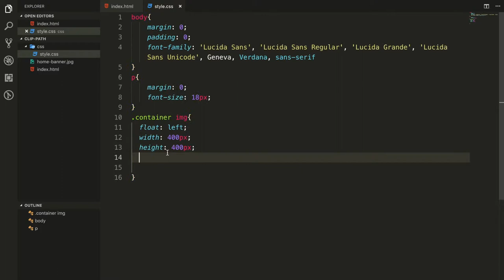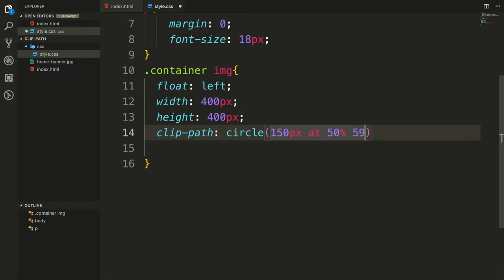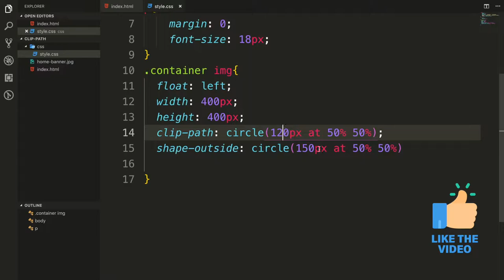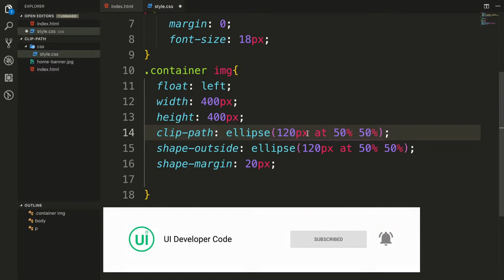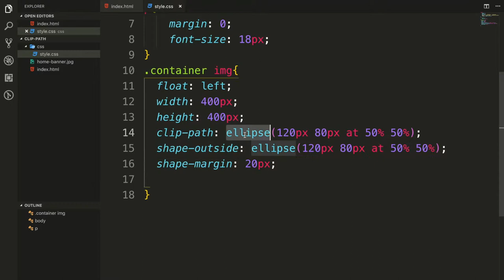Css Shape Outside | How to make shapes with css | CSS Shape-Outside Tutorial in Hindi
How to make shapes with css | Css Shape Outside | CSS Shape-Outside Tutorial in Hindi | how to make paragraph in shapes | what is css shape outside | How to make a Triangle and circle in css | css shapes tutorial | css shape outside kya hai? | css se shape kaise banaye